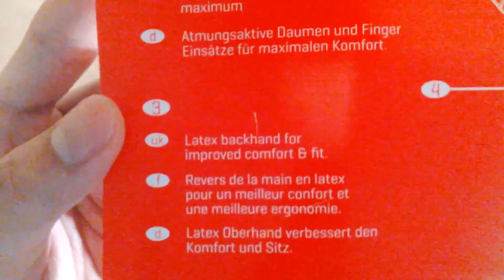Puma evoPower Grip 2 Gunn Cut Goalkeeper Gloves Preview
The Puma evoPower Grip 2 Gunn Cut Tricks features a bright pink and blue design.

25/10/2016 updated

The 4 mm Graphite Plus palm combines grip
An embossed latex backhand
The breathable textile base layer on the backhand
Mesh insert on the thumb ,and mesh bag for breathable transport.
The elasticated full length latex wrist strap and Twin Wrap technology provide support to the wrist and a secure closure.

Get them in Goalkeeper Sharing

Win free gloves on Goalkeeper Sharing